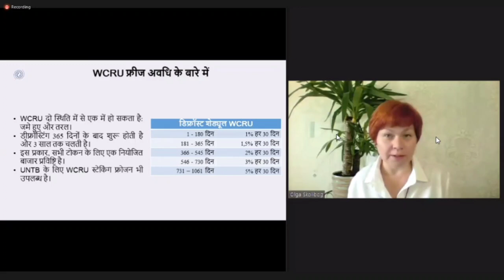WCRU कब तक unlock होंगे व WCRU को कब तक बेच सकते हैं और WCRU को lock करने के क्या - क्या लाभ है?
WCRU कब तक unlock होंगे व WCRU को कब तक बेच सकते हैं और WCRU को lock करने के क्या - क्या लाभ है?(WCRU@CryptoExpertAr. )